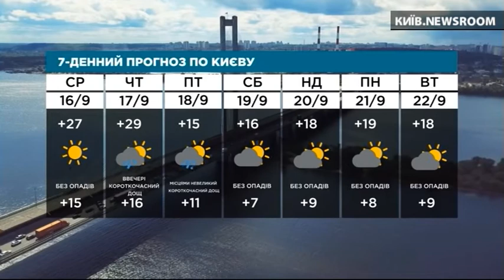Київська філармонія розпочинає сезон - випуск Київ NewsRoom за 21.00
157-й концертний сезон Національної філармонії України триватиме від 15 вересня 2020 по 25 червня 2021.